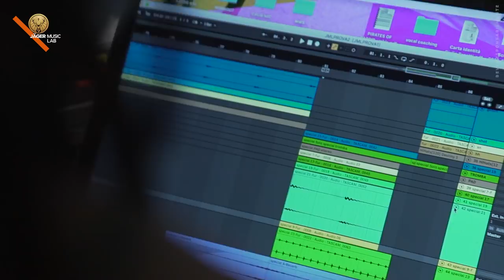JägerMusic LAB 2019 - EP.1 ft. ILARIO ALICANTE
Berlino 2019. Dopo le selezioni in Italia, i ragazzi arrivano nella capitale della musica elettronica e si mettono subito alla prova con la prima sfida a squadre: campionare il suono di Berlino. A giudicarli, Ilario Alicante.

Se le tracce realizzate dalle due squadre vi sono rimaste in testa, potete ascoltarle qui

JÄGERMUSIC LAB è l’Academy che scova i talenti della musica elettronica italiana.
È un percorso dedicato ai dj e ai producer che tra lezioni, esami e l’incontro con giudici speciali vogliono mettersi in gioco per diventare il nuovo Music Meister.
Chi avrà catturato il vero suono di Berlino?

Ascolta subito su Spotify l’album The Sound of Berlin con le tracce prodotte dai ragazzi!